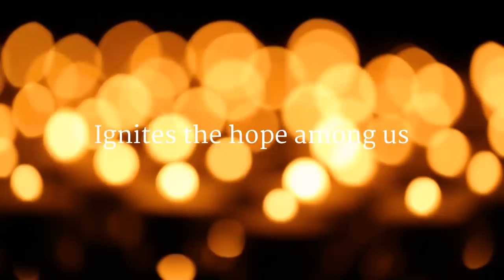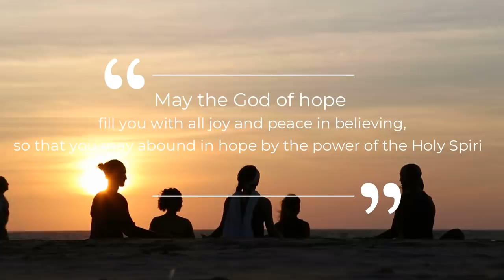Catholic Education Week Song Hope by Chris Rait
Video produced for Catholic Education Week 2020 by Christopher Cizmar, Educator, Dufferin-Peel CDSB.

Catholic Education Week 2020 Theme: Igniting Hope